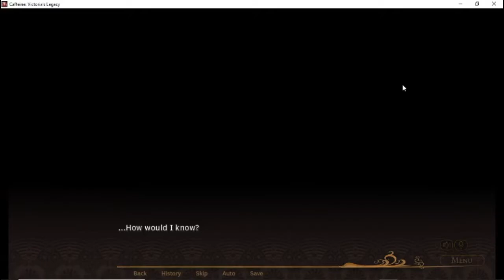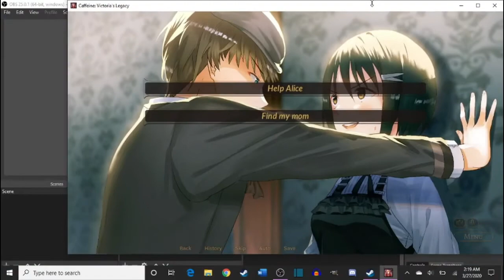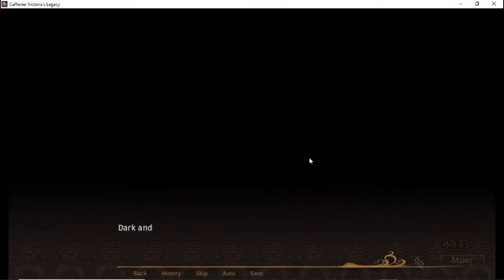GAT Plays Caffeine Victoria's Legacy [5]/I'm TAKA KNIGHT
She scared me again
More of me:

DEVELOPER: Kikai Digital
PUBLISHER: Kikai Digital
For info on Kikai Digital

About Caffeine: Victoria's Legacy
Caffeine: Victoria's Legacy is a choice-rich, fantasy adventure visual novel set in a steampunk Victorian reality. Join Taka in discovering his roots and search for his family's secrets, in a city where baristas are knights and coffee is king.